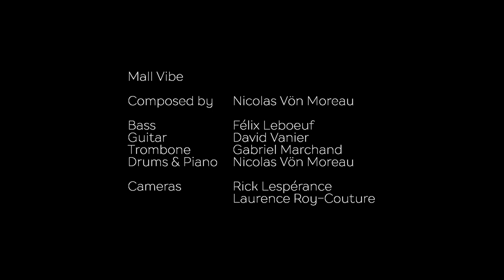Mall Vibe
A groovy bossa-nova that was inspired by the flow of people in a mall.

Written by Nicolas Vön Moreau

Bass - Félix Leboeuf
Guitar - David Vanier
Trombone - Gabriel Marchand

Cameras - Rick Lespérance & Laurence Roy-Couture

Thanks to the musicians and camera operators who worked with me for this production!

--- Links ---